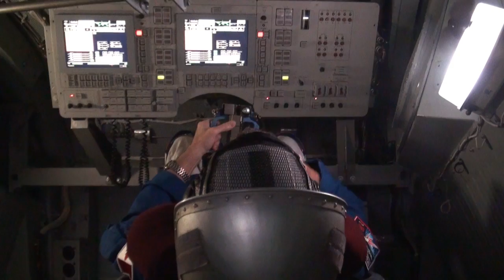Chris Hadfield: Inside the Centrifuge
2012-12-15 - CSA Astronaut Chris Hadfield gives us an inside look at Star City's Centrifuge, where astronauts experience the G-forces they'll be subject to during spaceflight. Hadfield will launch aboard a Soyuz rocket on December 19, 2012 at 7:12 a.m. EST.

 Sources: Canadian Space Agency and the National Film Board